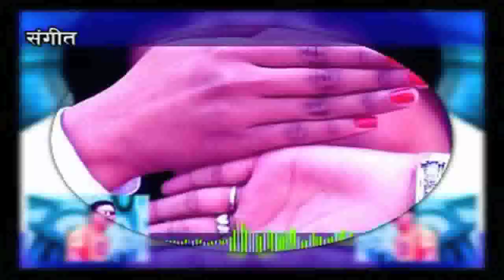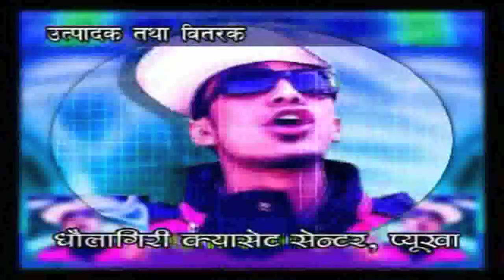Nepali music Video Clips HD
This is my old album's promo just uploading to refresh again